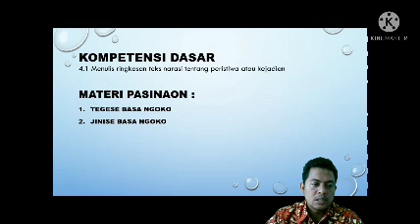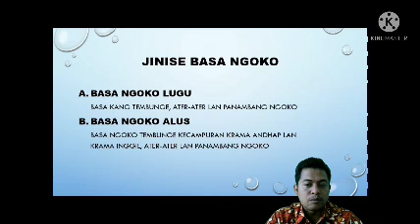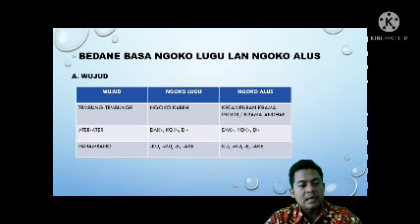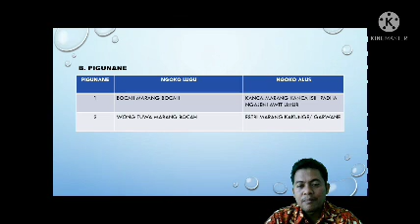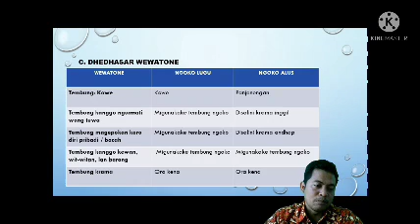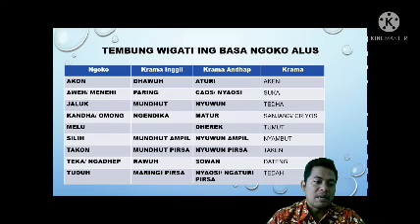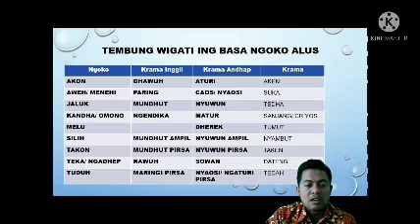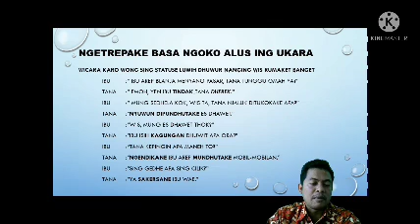materi basa Ngoko Alus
video pembelajaran unggah ungguh basa klas 7